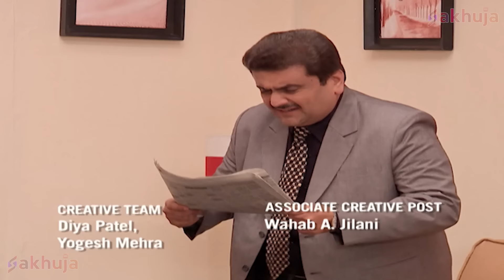Baalveer की मछलियों ने रोका Bhayankar Pari का रास्ता | Ep 134 | New Superhero Series 2023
Episode 134: Mayavi Macchali
बाल परी और नटखट परी भयंकर परी से छिप रहे हैं। वे समुद्र में हैं और मायावी मछलि भयंकर परी के लिए एक बाधा बन गई है। पृथ्वी लोक में, मोंटू अभी भी सभी को यह समझाने की कोशिश कर रहा है कि बल्लू डूबा-डूबा एक है। क्या भयंकर परी के मिलने से पहले बालवीर बाल परी और नटखट परी तक पहुंच पाएगा?